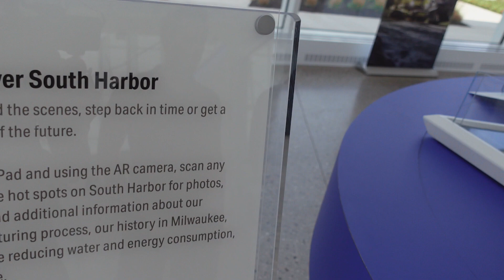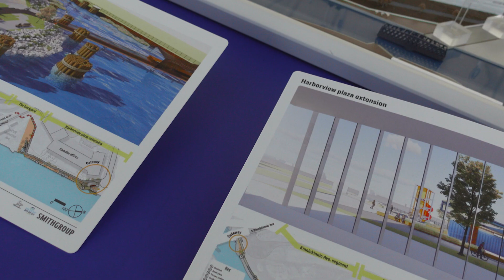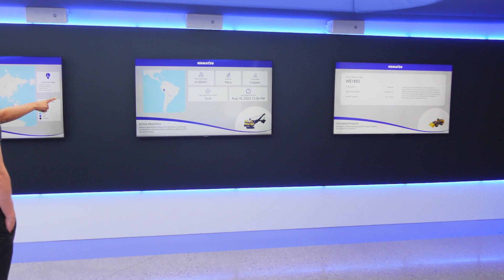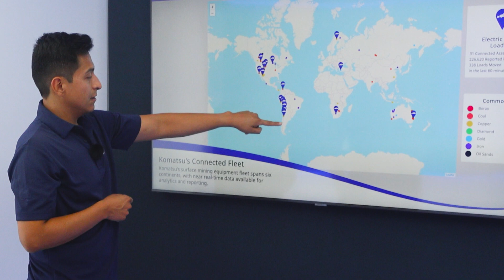Gigantic Komatsu Machines: An Interview That Will Revolutionize Your Perception of Technology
Komatsu's mission is to provide the highest quality equipment and services to partners and clients worldwide. They strive to achieve this goal through innovation, quality, durability, and partnership.

In the interview, David discusses the wide range of products and services that Komatsu offers, including excavators, loaders, bulldozers, and other machinery for construction and mining. He also delves into innovative solutions that help increase productivity and reduce costs.

Learn about the latest achievements and innovations that make Komatsu a recognized leader and the company's role in the future of the construction and mining industry.

Additionally, it's important to note that David's education at the prestigious Kellogg School enhances his expertise, providing a diverse and exciting perspective in his work at Komatsu. Institutions like Kellogg contribute to the development of professionals like David who ensure Komatsu's success.

Deepen your understanding and explore the world of Komatsu with us, where innovation, quality, and reliability translate into success!

00:00 - 00:33 - Intro
00:33 - 01:52 - About David
01:52 - 02:17 - How David ended up at Komatsu
02:17 - 02:57 - About Komatsu as a whole
02:57 - 04:13 - Main building of the construction complex and construction plan
04:13 - 05:09 - Environmental aspects and machine electrification
05:09 - 07:48 - David's career path
07:48 - 09:22 - Promo zone for clients
09:22 - 10:26 - Terms of equipment purchase and its cost
10:26 - 11:01 - Komatsu's largest clients
11:01 - 11:58 - About customer support
11:58 - 13:08 - Why David chose Kellogg
13:08 - 15:21 - Thoughts on the program after two quarters of learning
15:21 - 16:41 - Favorite learning moments
16:41 - 18:19 - Does David have a big dream?
18:19 - Farewell and conclusion